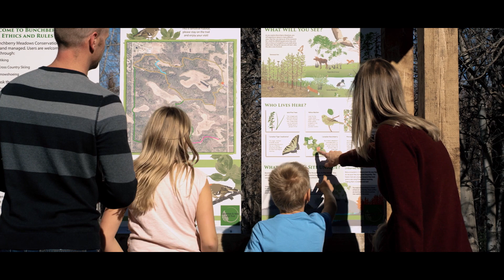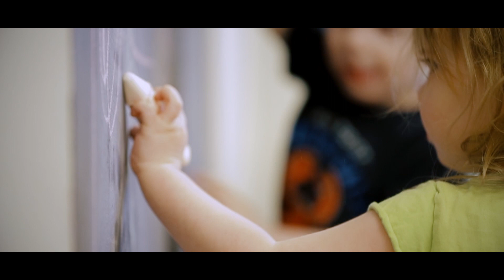Celebrating Five Years of Co-op Community Spaces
Since 2015, Co-op Community Spaces has donated $8.5 Million to support 114 projects in communities throughout Western Canada.